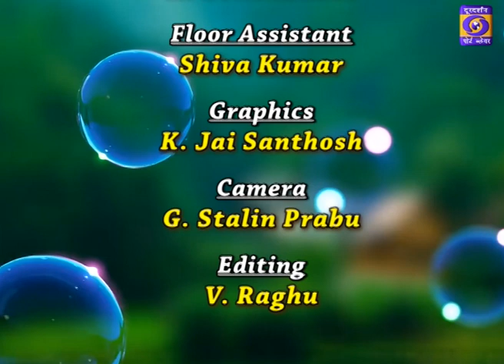Yuvatrang 05-06-2024 | Gourav Mondal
Interviewing Gourav Mondal, a young cyclist making waves in the cycling community, reveals his dedication and passion. "Cycling is more than a sport; it's my lifestyle," he says. Gourav began cycling at 14 and has since participated in numerous national and international competitions. His rigorous training regimen includes daily long rides and strength training. "Discipline and perseverance are key," he emphasizes. Gourav also advocates for environmental awareness and sustainable living, often cycling to promote green causes. Looking ahead, he aims to compete in the Tour de France, inspiring young athletes worldwide.